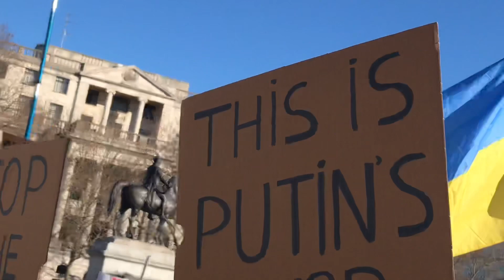Large Ukrainian/Anti-war Protest in London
A very large Ukrainian / Anti-war Protest in Central London against Vladimir Putin/Russia invading Ukraine and killing thousands of Ukrainian civilians.

Thanks!

Video recorded on February 27th 2022.